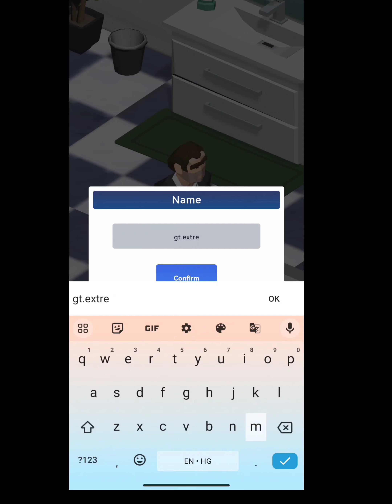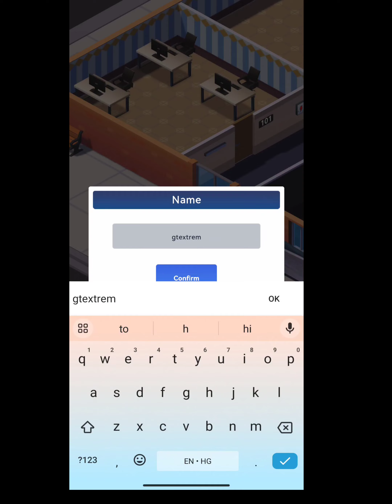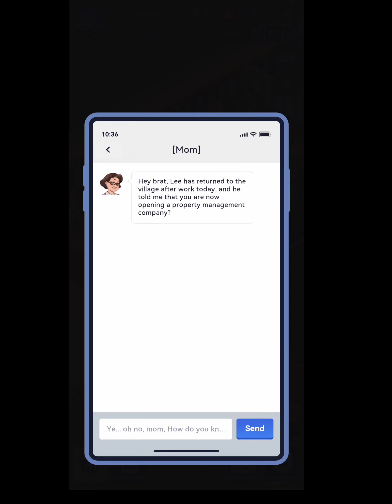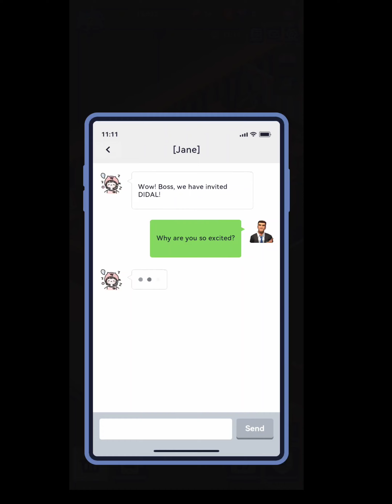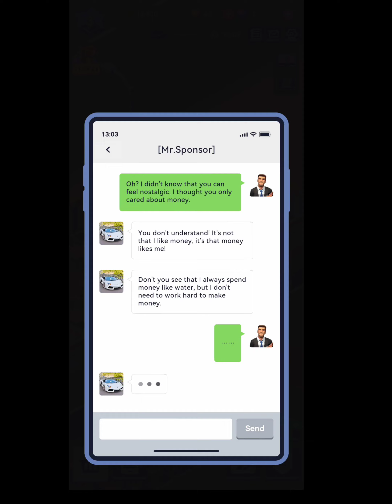UPDATED IDLE OFFICE TYCOON CODE 2023 - IDEL OFFICE TYCOON CODES 2023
Idle Office Tycoon - Get Rich Game Max Level Gameplay by Warrior Game on iOS / Android
So as a landlord in this dog-eat-dog world, how ever could you survive the market? As a boss of a real estate group, how ever could you expert every trade?

-Build your very own real estate empire, develop your properties all over the whole world
-Introduce companies, indie developers, big companies, top 500 companies and more! Start the story here!
-Improve the facilities and transform from small to five-star office building
-Get rich and get onto the Forbes Billionaire Rank!

Now, time to show your real business and marketing talents! Remember to use a good strategy! Go for it!